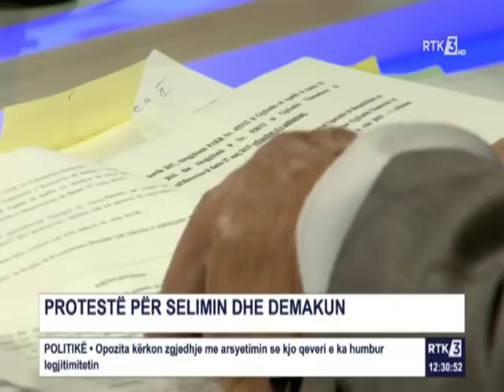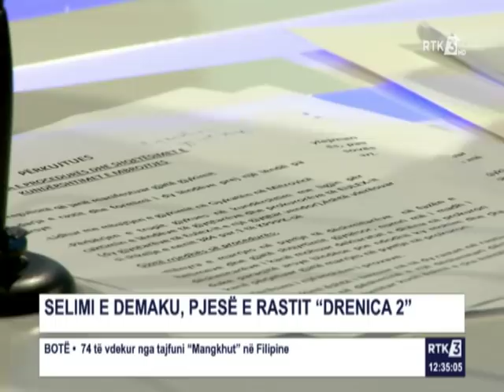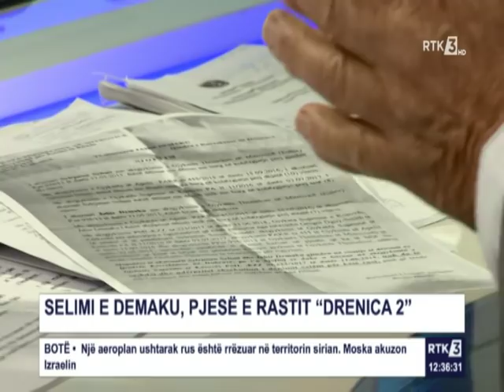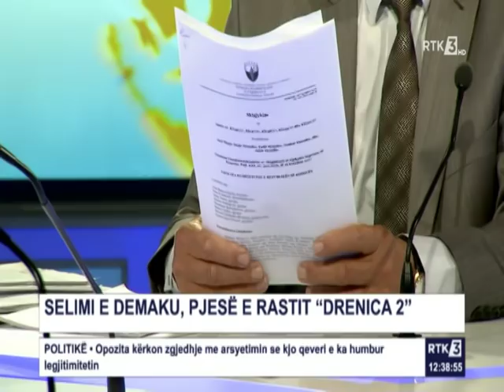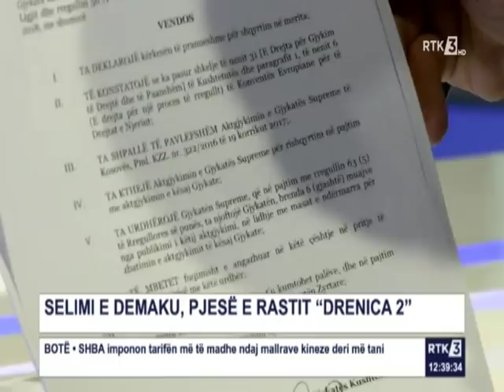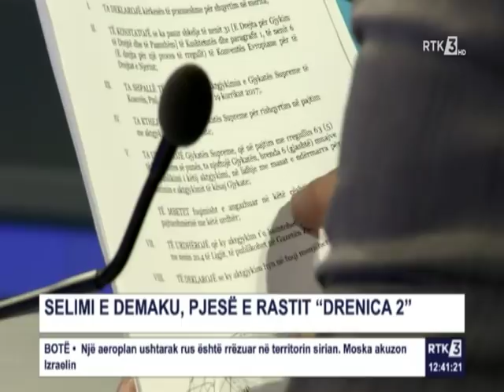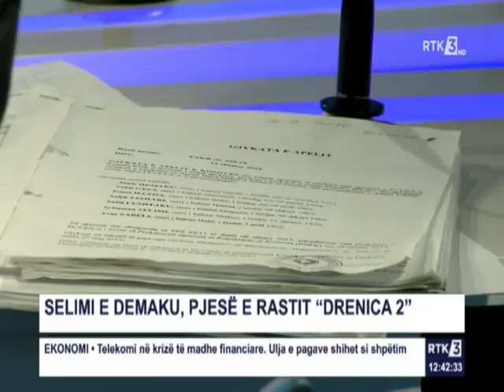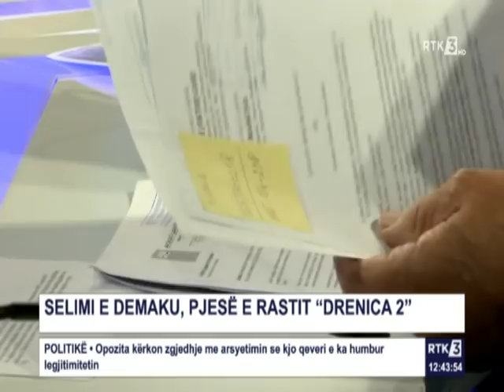RTK3 LAJME 12:00 - Intervistë - Mexhit Syla 19.09.2018